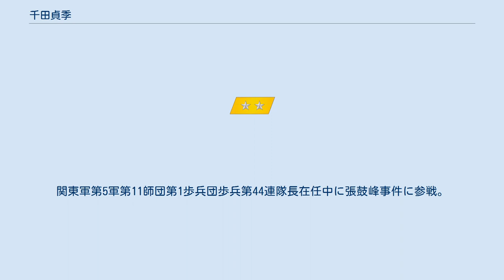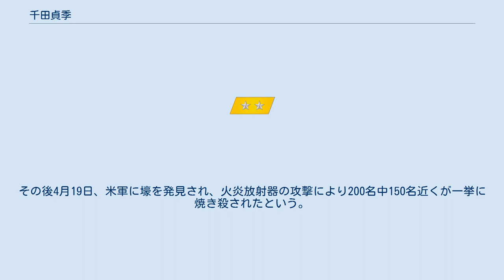千田貞季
千田貞季（せんだ さだすえ 1892年12月16日 - 1945年3月8日）は、大日本帝国陸軍の軍人。
栄典は従四位勲二等功四級。
士候26期。
栗林忠道大将とは同期。
 硫黄島の戦いで戦死後の1945年3月17日に陸軍中将に昇進。
 旧姓は高山、鹿児島県出身。
1906年に東京府立一中入学。
同期に植村甲午郎がいた。
1912年4月1日、陸軍士官学校入校、同校26期卒業。
同期に栗林忠道ら。
関東軍第5軍第11師団第1歩兵団歩兵第44連隊長在任中に張鼓峰事件に参戦。
1943年2月5日から1944年11月27日まで仙台陸軍幼年学校長。
陸軍大学校を経ていない“無天組”ながら少将に昇進した屈指の歩兵の専門家と云われた。
 太平洋戦争(大東亜戦争)末期、栗林忠道による前任者・大須賀応少将の解任に伴い、栗林の求めに応じた大本営により12月に小笠原兵団第109師団の中核・混成第2旅団長に補任、硫黄島に赴く。
「硫黄島に死にに来た」と語っていたように、「いさぎよく散ることこそ武士道の道」と言った人物であった。
民間人から老年者までの寄せ集め部隊である混成第2旅団をもって複郭・洞窟陣地を構築した。
硫黄島では戦車へ突進することを主任務とする「突撃中隊」を生み出し、その育成にあたった。
混成第二旅団の南地区部隊は、米軍の硫黄島上陸部隊の矢面にたち、その激戦は米兵に血の河を流れさせる死闘を演じた。
千田の籠もる玉名山など元山飛行場側正面周辺にては米軍の猛攻に耐え、3月2日から8日間で主に米海兵隊第4海兵師団（師団長：クリフトン・ケーツ海兵少将）に2880人余りの死者を与え、米海兵隊も“肉挽き器（ミートグラインダー）”と呼ばれた玉名山迂回にて作戦を続行せざるを得なかった。
米海兵隊の大海の中で玉名山だけが残された。
 米海兵隊上陸の17日後、敵の包囲下に置かれた千田は壕に閉じ込められ、容易に火焔放射の的になって犬死する危険な状態になった。
栗林により再三に渡って玉砕を禁じる命令が出されていて千田も忠実に守っていたが、重傷者の山で限界にきていた部隊の斬込隊長として玉砕攻撃の許可を求めた。
だが栗林の強い反対により認められず、代わりに兵団司令部への合流を命じられた。
千田は427名の兵士を率いて北進し兵団司令部へと向かったが、到着直前に米軍の攻撃を受け壊滅した。
 命運尽きた千田は3月7日、兵団司令部まで僅か300mの温泉浜付近の壕内にて堀静一大佐、中迫撃第三大隊小林孝一郎少佐らと自決した。
享年52。
この壕内は千田狭間と呼ばれている。
 2人の部下からの報告で千田の死を知った栗林は、兵団の総攻撃を決意した。
 その後、玉名山の重傷者も含めた残存兵は以後も戦闘にて米兵に800人余りの死者を出すゲリラ戦を演じた。
実に米軍は玉名山及びその周辺の戦いにより硫黄島の戦いにおける米軍死者だけを見てもその半数以上（6821名中3600名近く）を出したことになる。
その後4月19日、米軍に壕を発見され、火炎放射器の攻撃により200名中150名近くが一挙に焼き殺されたという。